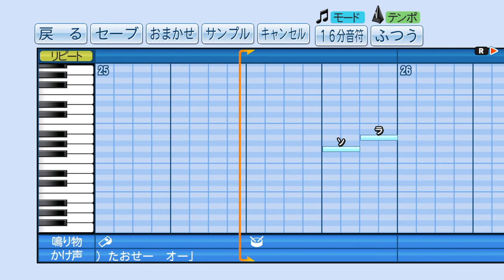【パワプロ2016】応援曲 風さがし 【スケッチブック ~full color's~】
歌手:清浦夏実